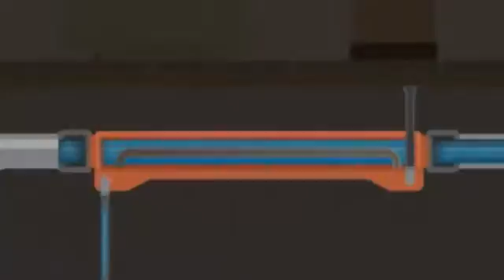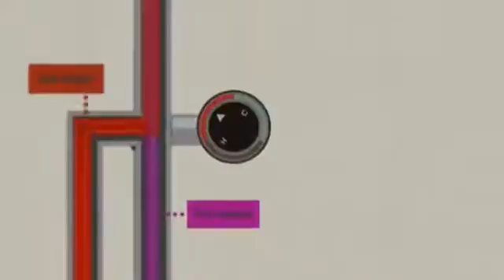Теплообменник поможет экономить на банных процедурах